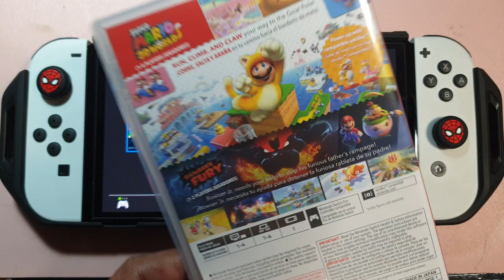SUPER MARIO BOWSER'S FURY : NINTENDO SWITCH OLED GAMEPLAY